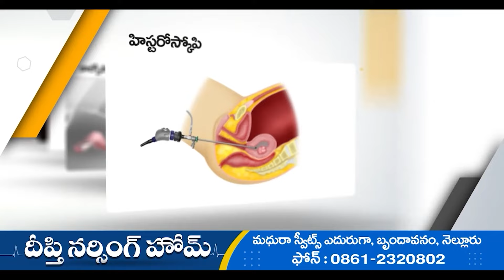ఒకప్పుడు బత్తాయిలకు నిలయం.. ఇప్పుడు కరువు తాండవం.. 10 శాతమే పంట. - NDN News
ఒకప్పుడు బత్తాయిలకు నిలయం ,
ఇప్పుడు కరువు తాండవం, 10 శాతమే పంట.
ఒకప్పుడు బత్తాయి పళ్లకు కేంద్రమైన నెల్లూరు జిల్లాలో ఉదయగిరికి పక్కనే ఉన్న దాసరపల్లి గ్రామం ఇప్పుడు కరువుతో అల్లాడుతున్న దుస్థితి. ఈ గ్రామం ఒకనాడు బత్తాయి పండ్లు ఎగుమతికి  పేరుగాంచింది.. మహారాష్ట్ర పశ్చిమ బెంగాల్  యూపీ ఎంపీ లాంటి రాష్ట్రాలకే కాకుండా దేశంలో ని  చాలా రాష్ట్రాలకు కాయలను ఎగుమతి చేసేవారు. ఒకప్పుడు దాదాపుగా 1000 ఎకరాల్లో పండ్ల తోటలను ఏర్పాటు చేసి.. దాసరపల్లి బత్తాయి పండ్లు అంటే  గిరాకి ఎక్కువగా ఉంటుంది.  కానీ నేడు సాగునీరు లేక బోర్లు ఎండిపోయి కేవలం 20 నుండి 30 ఎకరాల్లో బత్తాయి సాగు చేస్తున్నారంటే  పరిస్థితి ఎంత ఘోరంగా ఉందో అర్థం చేసుకోవచ్చు.. చేసేది లేక ఇక్కడ రైతులు  గల్ఫ్ దేశాలకు కూలీలుగా వలస వెళ్లి  జీవనం సాగిస్తున్నారు.. రాజకీయ నాయకులు కానీ ప్రభుత్వ అధికారులు కానీ దేశంలోనే పేరుగాంచిన  దాసరపల్లి బత్తాయి పండ్లకు పూర్వ వైభవం వచ్చే విధంగా  రైతులకు సాగునీరు అందించే ఆదుకోవాలని  దాసరపల్లి వాసులు కోరుతున్నారు